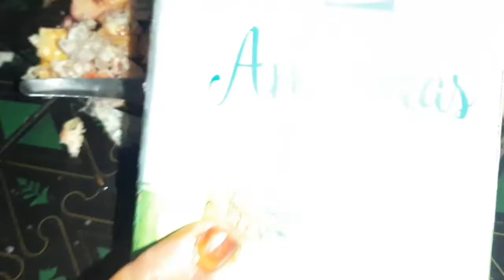pineapple flavour ice cream custard